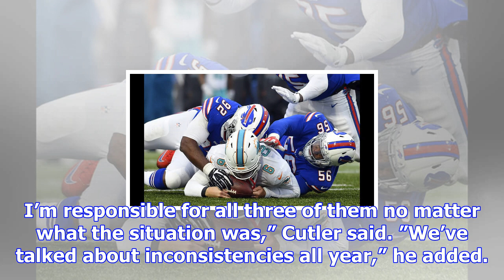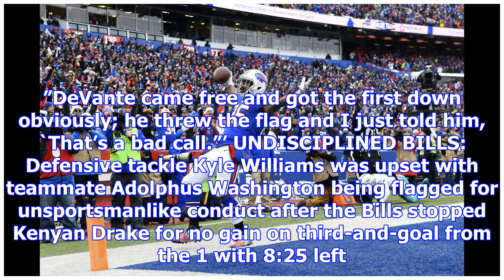Thurman thomas praises mccoy after bills beat dolphins 24-16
ORCHARD PARK, N.Y. (AP) Thurman Thomas couldn’t imagine where the Buffalo Bills would be if not for ...